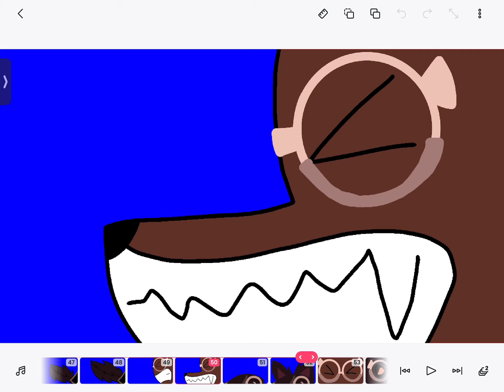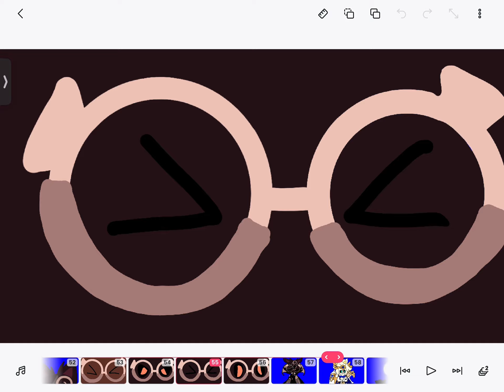Espresso cookie turn into a Werewolf.